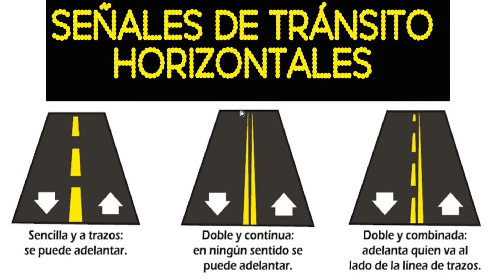para que sirven las rayas en las carreteras - como se usan y como rebasar facilmente en la pista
sabes para que son las lineas pintadas en las carreteras? en este video te explicare para que sirven y como usar estas lineas osea las rayas que estan pintadas en los caminos autopistas y carreteras para rebasar o adelantar vehiculos - lines painted on the road how to use them what are they for